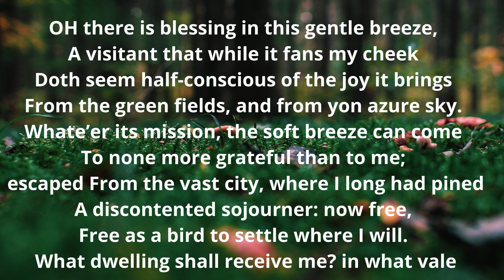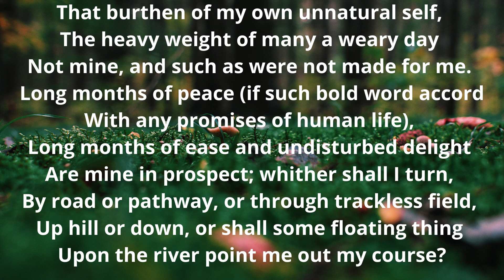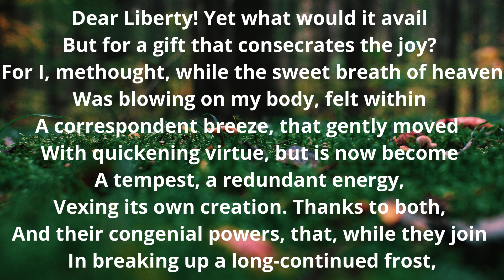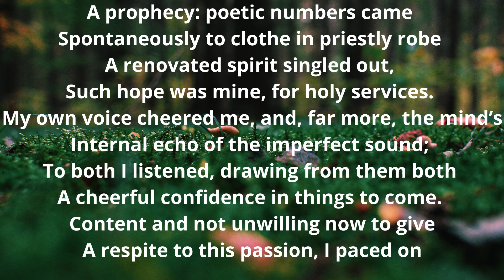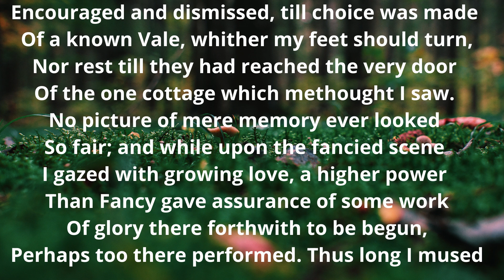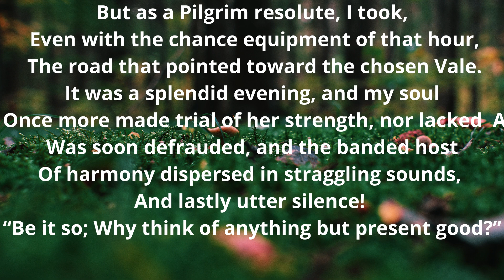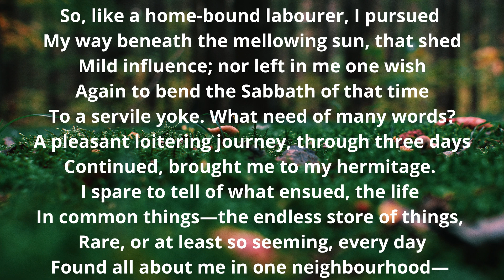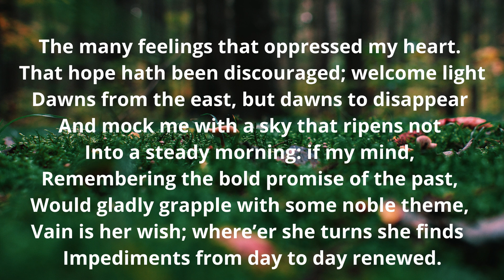The Prelude Book 1 by Wordsworth Part 1/4 |Line by Line explained in Hindi Plus notes in description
I hope this video will be useful for your better understanding of the chapters and upcoming poems.